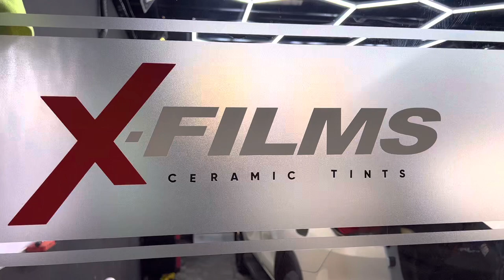FORTUNER 2020 X-film Light Blue Premium Tint by Badtz car parts & Accessories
X film Light Blue Premium tint is available at Badtz car parts and accessories they are located at Flamingo street marikina city or locate them via waze or maps.